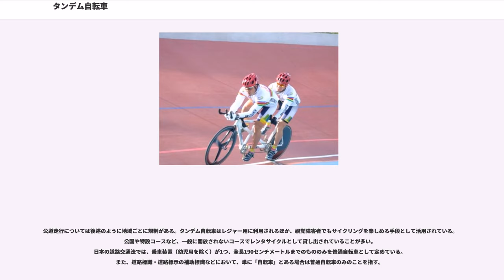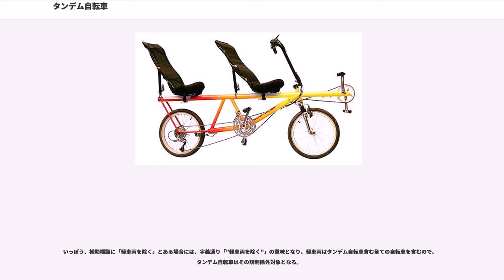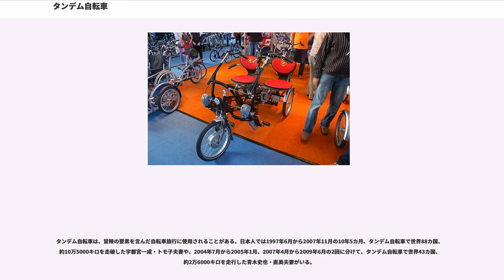タンデム自転車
タンデム自転車（タンデムじてんしゃ、、）は、複数のサドルとペダルを装備し、複数人が前後に並んで乗り同時に駆動することができる自転車。タンデム（tandem）とは英語で「座席が前後に二つ（以上）並んだ」という意味の形容詞で、オートバイの二人乗りや小型航空機の座席配置を指す際にもこの語が使われる。通常2人乗りだが、3人、4人、5人乗りのためのものもある。日本工業規格 JIS D 9111:2010（自転車—分類及び諸元）や道路標識などではタンデム車と表記される。タンデム自転車に複数人が乗るサイクリングを特にタンデムサイクリングと呼ぶ。それぞれがペダルを踏むため、1人乗りよりも強い力が出る。2人以上でペダルを回すことで合計の出力は倍になり、かつ後ろ側に乗車した人は空気抵抗を受けにくいために、1人乗りの自転車よりも高速走行に有利である。

サドルが左右に並んだサイド・バイ・サイドの自転車はと呼ばれる。

19世紀に一時爆発的に流行したことがあったが、第一次及び第二次世界大戦をはさんで、すたれていった。しかし技術の進歩により、構成部品の性能が著しく向上したこともあり、さまざまな車種で登場している。ランドナー、マウンテンバイク、ロードバイクはもとよりリカンベントなどにも存在する。

最前部に乗車する人はキャプテンまたはパイロット、それ以外の後部に乗車する人はストーカー（）またはコパイロット（）と呼ばれる。キャプテン・コパイの呼称関係は飛行機と同じ（機長・副操縦士。機長が主導権を握り、副操縦士は支援に回る）。

2人乗りのタンデム自転車は、2人で漕ぐことにより出力が2倍になる一方で空気抵抗はあまり増えないので、1人乗り自転車と比較して高速での走行が可能となる。一方、2人分の体重や脚力に対応するために丈夫な構造が求められるために車重は重く、登坂などは軽量な素材が使われた1人用自転車に劣る。また長いホイルベースにより高速での安定性に優れるが、低速走行や小回りは不安定で苦手である。
クランクは搭乗者の数と同じ数だけ取り付けられており、2人乗りのタンデムでは2組のクランクが用いられている。クランク間を結合するチェーンのかけ方によって2種類に分けられている。

クロスオーバードライブ用のクランクは、ストロングライトなどのメーカーより製造販売がされている。

一般の自転車ではチェーンのゆるみを取るために、後輪軸の位置を移動できるようにし、チェーン引きというねじで張力を調整する。タンデムの場合もストーカー側のチェーンの張りはこの方法で調整できるが、キャプテン―ストーカー間のチェーンの張りの調整ができない。そのためチェーンテンショナーというばねの付いた部品で張力を調整するか、キャプテン側のクランク取り付け部にエキセントリックハンガーという位置調整のできる特殊な部品を使って張力を調整する。

一般の自転車より重いタンデム車ではブレーキも特殊であり、搭乗者分の積載重量を考慮したタンデム専用ブレーキを用いる。例えば、前後2つのブレーキを一つのブレーキレバーで操作できるようにした2本引きのブレーキレバーと、前輪用のブレーキレバーと組み合わせて使った3本ワイヤー式のものや、ドラッグブレーキといったものを使うことがある。タンデムに適した強力な制動力を得る用に設計された、専用ブレーキ（かつては社タンデムブレーキ、マキシカ（）社タンデム用大径内拡式ブレーキ）が利用される。

ホイールは2人分の体重と脚力に対応するために、40本または48本（場合によっては56本）のスポークを使い、後輪のオーバーロックナット寸法は145〜155mmと一般の自転車より幅の広いものが利用される。ハブには、一般の自転車よりも太いハブ軸が用いられる。

自転車競技のトラックレースには、タンデムスプリントという種目がある。オリンピックでは1972年のミュンヘンオリンピックまで、世界選手権自転車競技大会では1994年のイタリア・パレルモ大会まで実施種目であった。日本では今日でも全日本学生選手権自転車競技大会、全日本大学対抗選手権自転車競技大会といった大学生の大会において実施されている。

障害者スポーツとしてのパラサイクリングでは、視覚障害クラスの競技としてロード、トラックともタンデム自転車を使用したレースが実施されている。この場合、健常者がパイロット（前乗り選手）として前席に乗り、視力障害者のサイクリストはストーカーとして後席に乗り競技を行う。タンデム自転車を使用したパラサイクリング競技が行われる代表的な大会と...